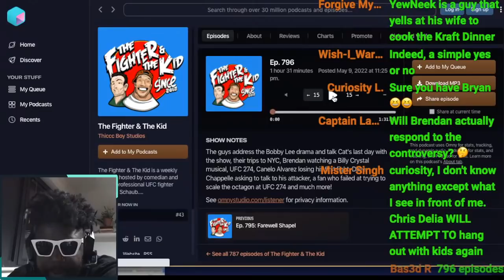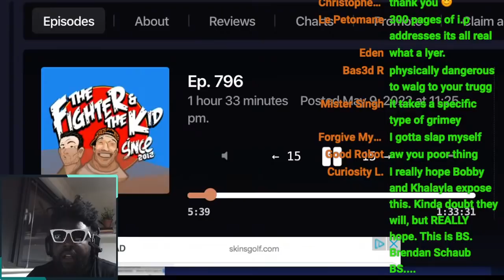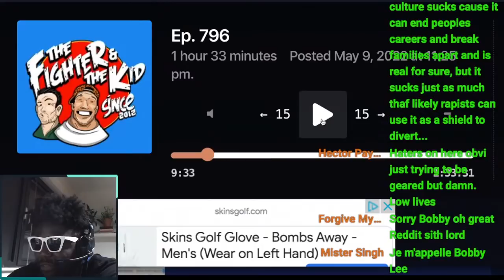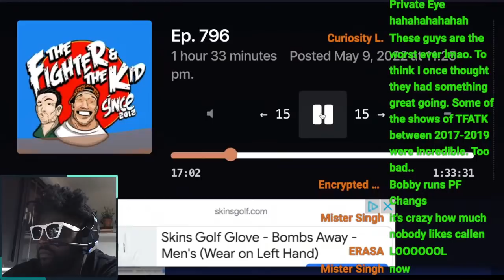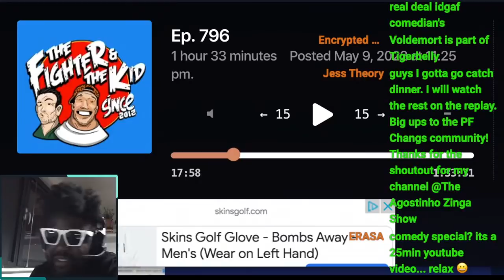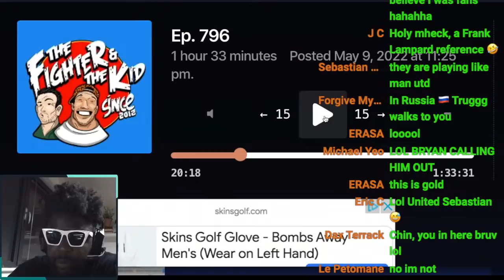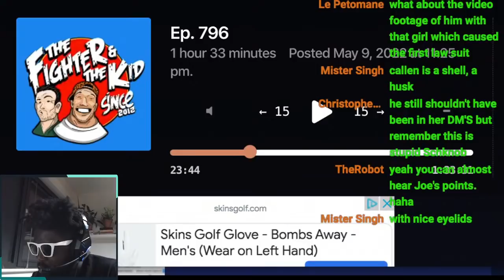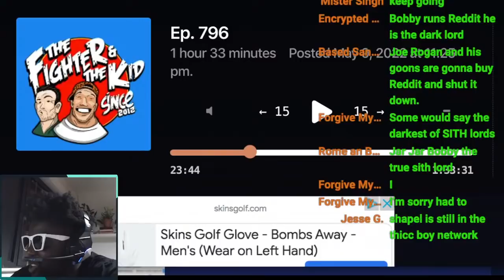Brendan Schaub & Bryan Callen RESPOND to Bobby Lee & Khalyla with the WORST apology EVER